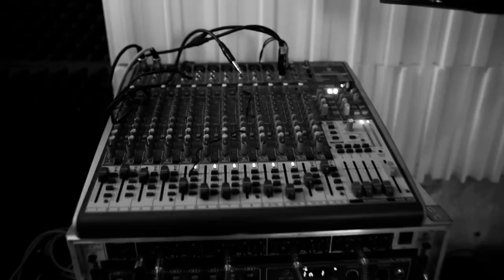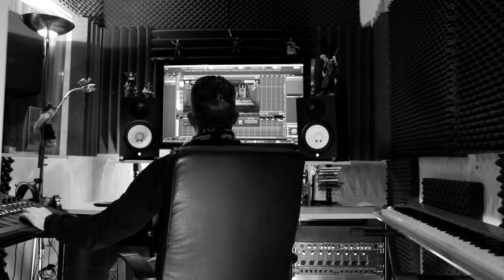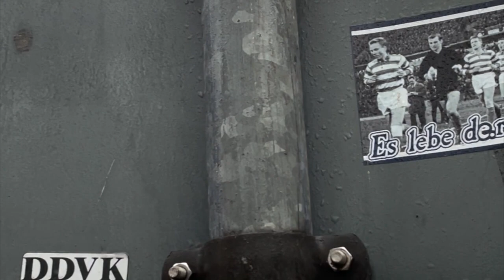Duisburglied - Zebra Pistols - Mein Herz schlägt numa hier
Das kultige Duisburglied (Original Philipp Eisenblätter) gespielt von den Zebra Pistols im Rahmen von "Mein Herz schlägt numa hier" vom MSV Duisburg!